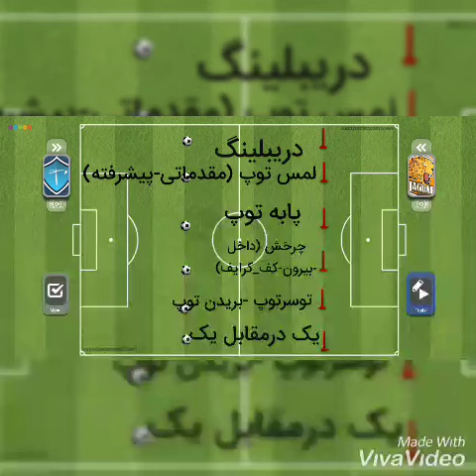دریبلینگ لمس توپ پابه توپ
چندتمرین ساده واصولی دریبلینگ به صورت مختصروکوتاه از مقدمات تاحالت پیشرفته ویژه مربیان وفوتبال آموزانی که تازه شروع به کارکرده اند طراح تمرین حسین آزادی